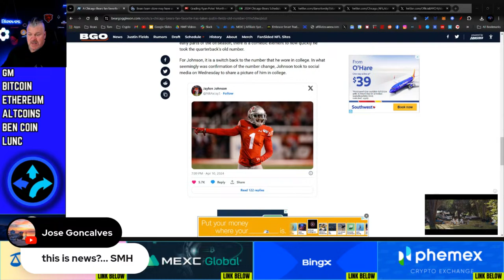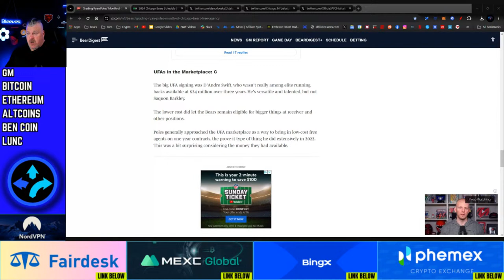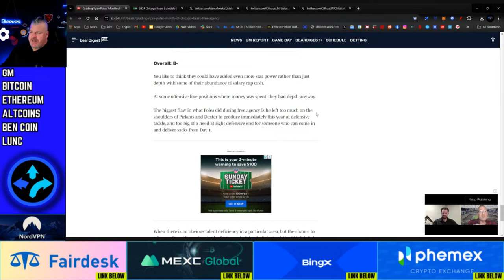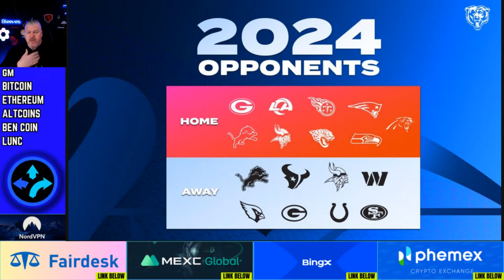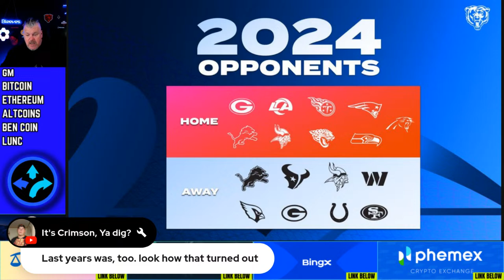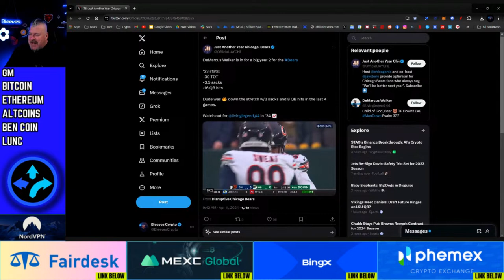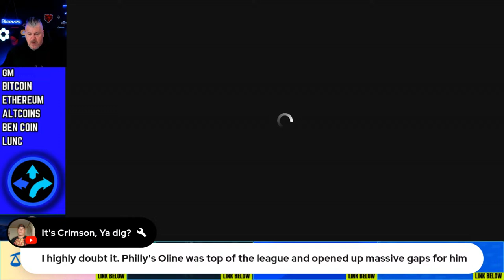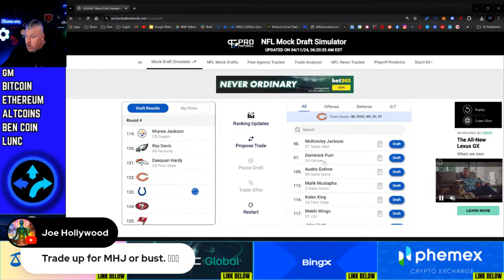CALEB WILLIAMS JERSEY #18 DISCOVERED ON CHICAGO BEARS WEBSITE?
Chicago Bearscast is your one-stop shop for all things Chicago Bears! From breaking news and analysis to game previews and postgame reactions, we have you covered.

Hosted by Maddie and Bleeves, Chicago Bearscast features in-depth analysis of the game and of upcoming opponents. We also offer a unique perspective on the Bears, with a focus on the team's history, culture, and fan base.

Whether you're a die-hard Bears fan or just getting to know the team, Chicago Bearscast is the perfect channel for you.